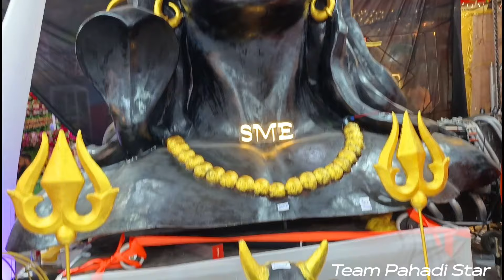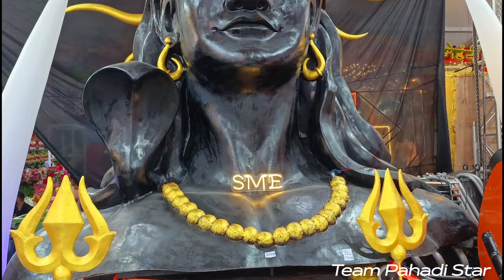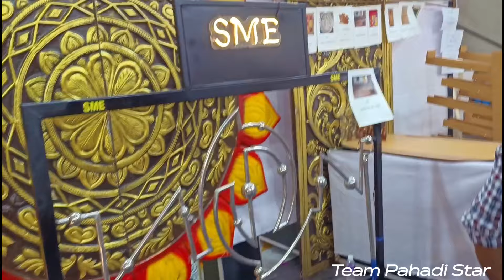शादी के Event का सारा सामान | मात्र ₹45 से शुरू | SME | Stage Effects items | Aakar Exhibition 2024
Company Name :- SME
Add :- Hyderabad